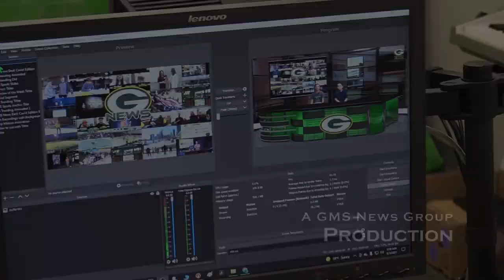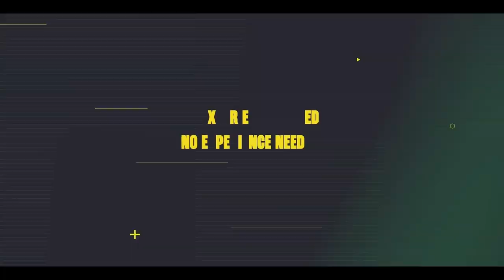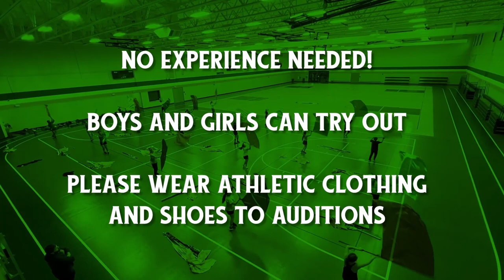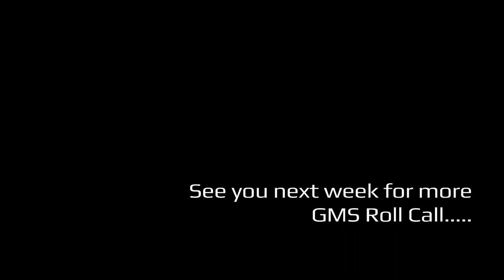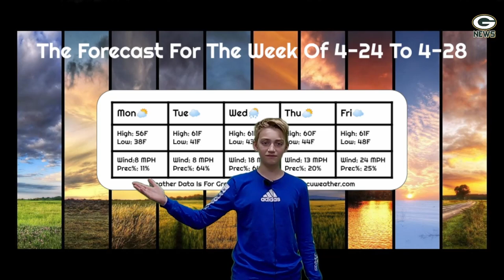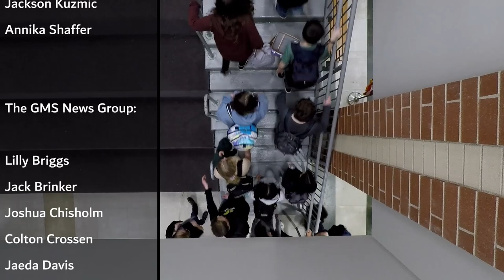S6E23: GMS News Show - April 24th - April 28th, 2023 featuring GHS Color Guard